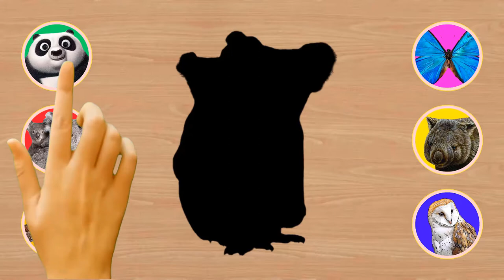🔴What is this Domestic Animal🌳 Panda, Butterfly, Koala Bear, Wombat, Lizard, Owl, 🌻Kid learn Animal🎃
Children learn to read by sounding out words. This approach is known as phonics. It's a great way to teach kids words. All my videos are made in this way. In these videos, I have mentioned the names of the  Domestic Animalalong with their original images. This will allow the children to recognize the  Domestic Animal with the correct pronunciation and spelling.

So, help your little kids. Watch the videos. Give them the right knowledge about everything in the environment.
Click on the BELL BUTTON to get instant notification for each video.
How can I help my child learn words?

To build your child's vocabulary, the best things to remember are:
Observe, Wait and Listen to her.

👉Follow her lead.
👉Read with her.
👉Use gestures.
👉Repeat important words often and throughout the day.
👉Use words that go beyond the here and now.
👉Use rare and unusual word.

🔴What is this Domestic Animal🌳 Rabbit, Cat, Ostrich, Deer, Duck, Hen, 🌻Learn Wild Animals🎃

🔴What Is This Animal🌳 Cow, Horse, Lion, Dinosaur, Deer, cheetah,🌻 Learn Wild Animals Sound and Name🎃

Panda,
pandas,
Panda cub,
wild panda,

cute Panda,

red pandas
Panda cubs,
Blue Panda,
Panda song,
Panda craft,
panda nanny,

baby Panda cute,
baby panda crying,
baby Panda videos,
pandas eating bamboo,
baby panda growing up,
Butterfly,
Butterflies,
Butterfly craft,
butterfly flying,
Butterfly colour,
Butterfly videos,
Butterfly cartoon,
beautiful butterfly,
Butterfly pictures,
flying butterfly toy,
butterflies nightcore,
butterflies william black,
Koala Bear,
koala hug,
koala baby

koala cute,
koala lalala,

koala facts,
koala koala,
koala music,
koala dance,
koala eating,

koala for kids,
koala drawing,
koala painting,
koala sleeping,
koala mattress,
koala bear song,
Wombat,
Wombats,
Big Wombat,
Wombat pet,
wombat bbc,
wombat song,
Wombat poop,
angry wombat,
wombat flying,
wombat sound,
wombat eating,
wombat combat,
wombat running,
wombat walking,
wombats in the wild,
wombat running at full speed,
Lizard,
lizard pet,
Lizard egg,

baby Lizard,
lizard videos,
Lizard sound,
lizard dancing,
lizard pictures,
Lizard for kids,
lizard dancing tiktok,
dancing lizard arabic,
Owl,
Owls,
Owning,
Owl pet,
Owl voice,
owl flying,

Flying owl,
barn owls,
Baby Owls,
Cute Owls,

biggest owl,
owl channel,
Cutest Owls,
owl sleeping,

barn owl cute,
big owl sounds,

barn owl sound,
barn owl hunting,
barn owl screech,
barn owl dancing,
Little Girl and Owl,